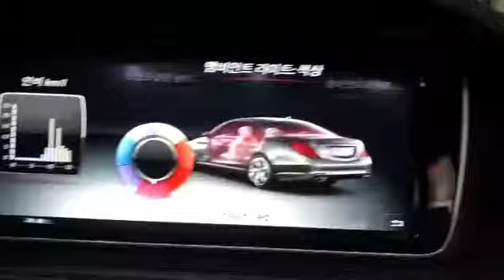벤츠 S400 2015년식+ 벤츠전용 3D부메스터 전동 트위터 작업.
벤츠 S400 2015년식+ 벤츠전용 3D부메스터(65만원)+DATASAT 트위터(75만원)
•••이벤트가격
105만원•••
작업 사진 및 동영상 입니다.
예약하시고 방문하신 고객님
분위기도 너무 좋아지고, 사운드도 너무 좋아지고,
고음용 스피커가 이렇게 중요한지 몰랐다고 하시면서 아주 기분좋게 가셨습니다.

•••34년전통•••
•••대한민국 음질전용 블루투스 작업 NO-1•••
상담문의